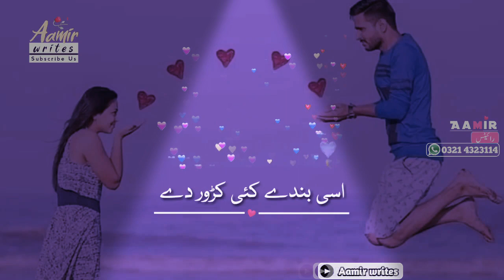Sad Saraiki Song Status 2019 - Best Sad Saraiki Whatsapp